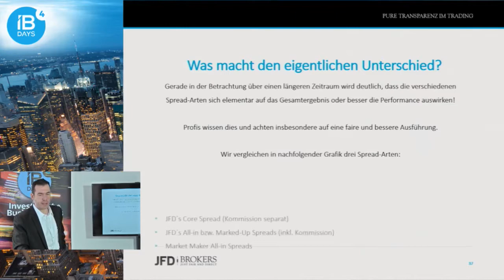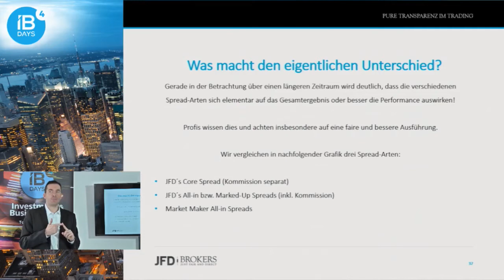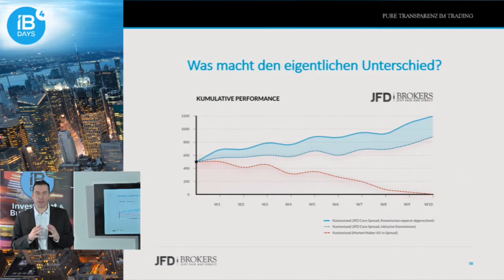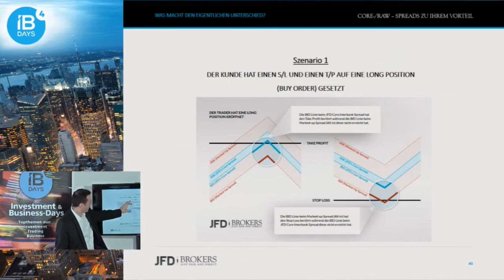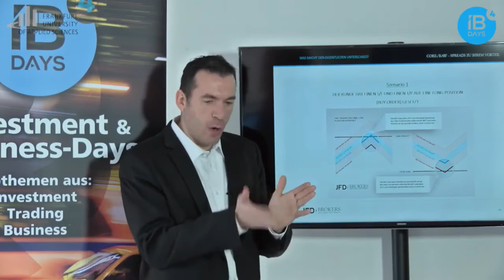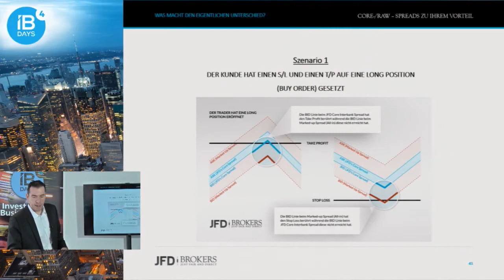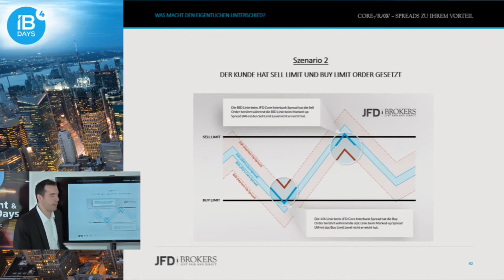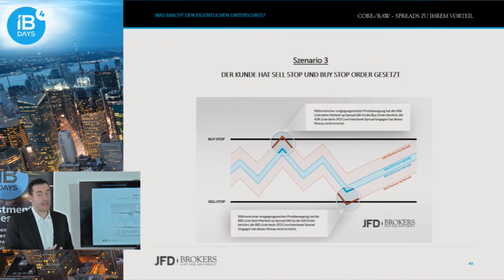IBdays - März 2017 - Was macht eigentlich den Unterschied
Konkret den Unterschied in Sachen korrekter Ausführung. Denn was bedeutet es eigentlich langfristig eine schlechtere Ausführung zu erhalten. Wie Sie sehen werden, macht dies durchaus einen gewaltigen Unterschied. Gerade langfristig betrachtet wird hier die Performance enorm leiden.